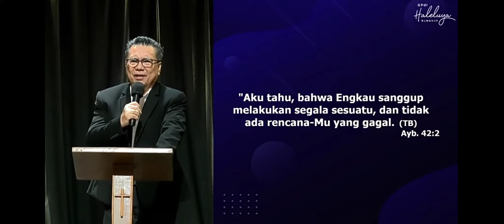Ibadah Sesi 2 Minggu 21 Juni 2020 - GPDI Haleluya Rungkut